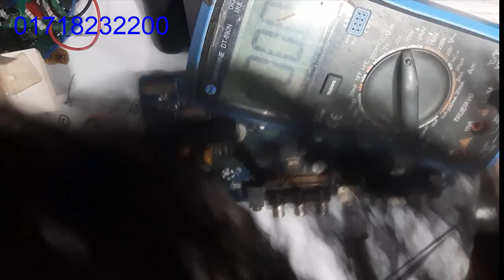যে কোন এলইডি টিভির পাওয়ার ঠিক করুন,১০০% কাজ করবে(Online Class-2) ।LED TV POWER MUDULE USE 100% WORK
আমি কিভাবে অনলাইন ক্লাস করিয়ে থাকি তার একটি ক্লাস
power supply repiar ((online class bassic 2))
আমি রুহানী (ভাষা) টাংগাইল গোপালপুর থেকে.
অনলাইন কোর্স বা সরাসরি কাজ শিখার জন্য কল করতে পারেন ০১৭১৮২৩২২০০